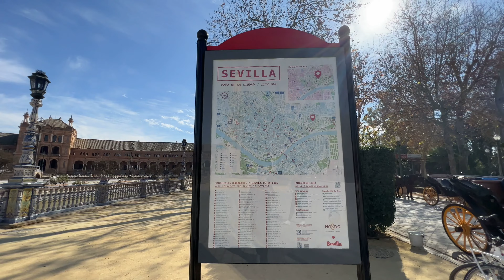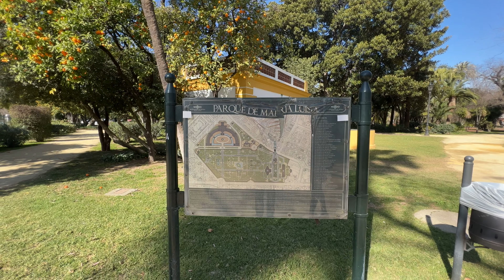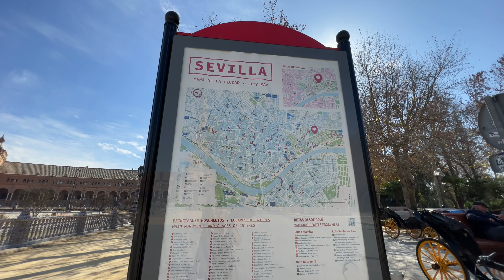Sevilla, Spain 🇪🇸 Walking Tour (4k Ultra HD 60fps) Plaza de España y Parque Maria Luisa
Sevilla, España 🇪🇸

En este walking tour 4K te invitamos a conocer el que para nosotros es uno de los parques mas bonitos de toda España, el parque Maria Luisa con sus impresionantes arboles, la mayoría centenarios y también la espectacular Plaza de España y una sorpresa para el final de recorrido con el baile flamenco en vivo.

Esperamos te guste este walking tour!